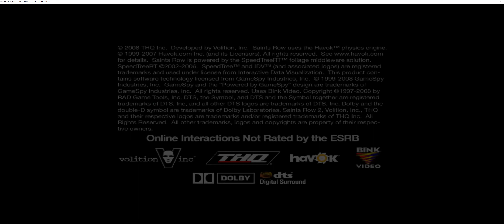RPCS3 Saints Row 2 Beginning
Hi, in this video it shows the opening to Saints Row 2. The next video shows the gameplay. I split it in two because I had to fix the game.